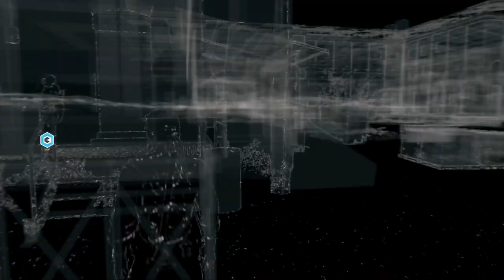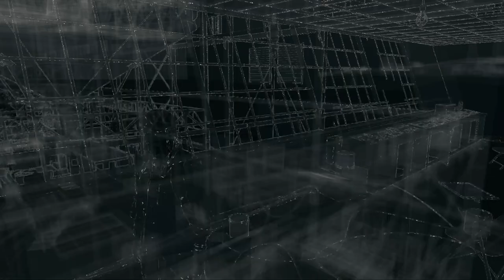Watch Dogs BAD BLOOD Gameplay Walkthrough Part 2 - TOY CAR (T-BONE)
Watch Dogs Bad Blood Walkthrough Part 1 - Watch Dogs Bad Blood Gameplay